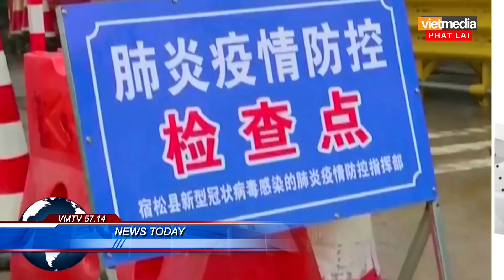Hơn 1.000 người chết tại Trung Quốc vì virus corona, WHO lo ngại dịch sẽ bùng phát mạnh ở toàn cầu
Số người chết vì virus corona đã vượt quá con số 1.000. Đồng thời số lượng người bị lây nhiễm bên ngoài lãnh thổ Trung Quốc cũng ngày một gia tăng.
Tính đến 6 giờ sáng ngày 11 tháng 2, số người nhiễm virus corona đã lên tới 43.114 trường hợp, trong khi số người phục hồi chỉ 4.027.
Chính vì thế, Tổ chức Y tế Thế giới (WHO) đã lo ngại dịnh bệnh có thể bùng phát mạnh ở ngoài Hoa lục.